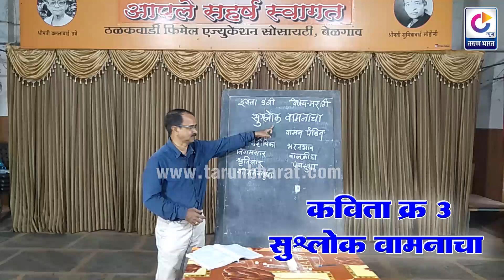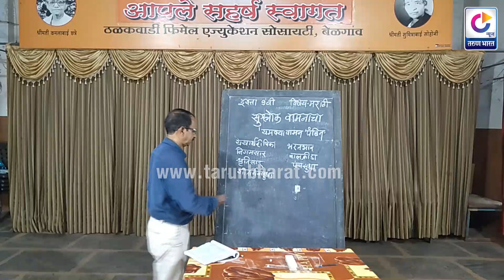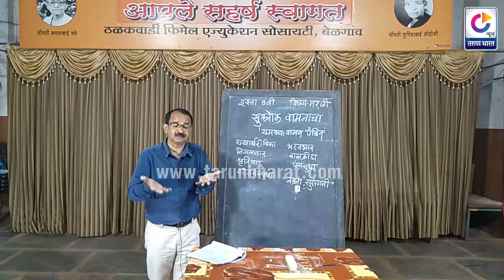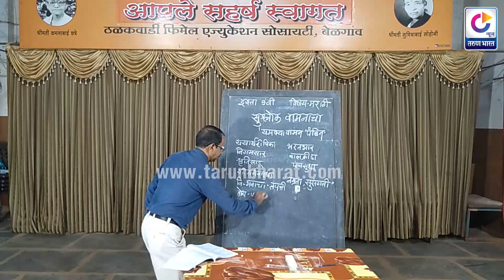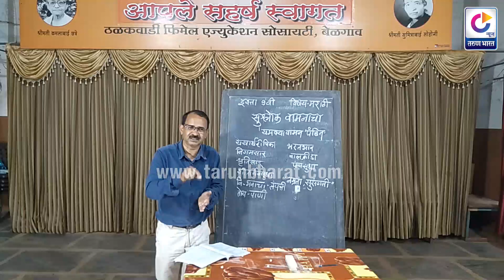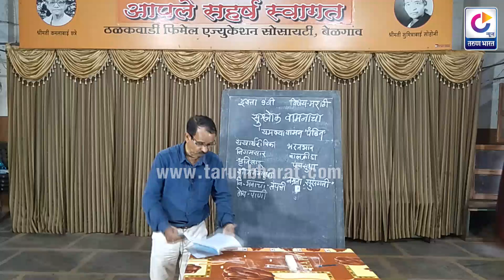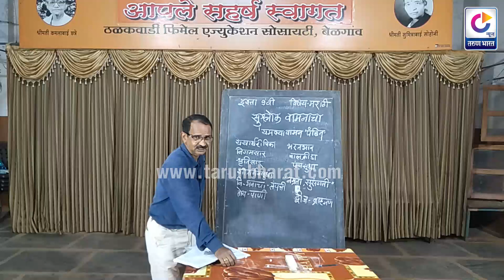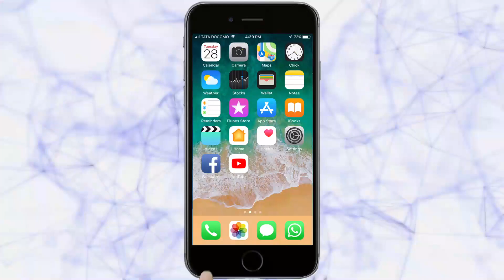इयत्ता 9 वी अभ्यासमाला |विषय - मराठी ( सुश्लोक वामनाचा )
lesson3

marathi medium high school syllabus | SSLC Subjest classes | marathi high school Free Classes in Marathi Medium | Karnataka marathi school Exam 2020 | Question Answers for high school |